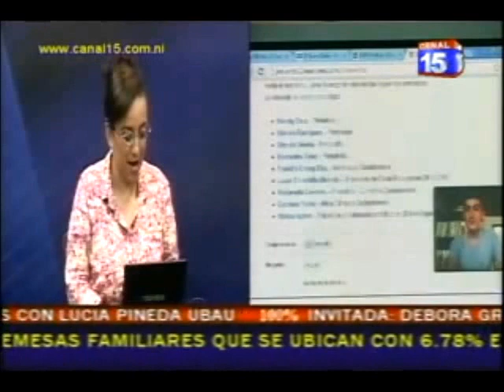Entrevista a Jovel Álvarez por Lucía Pineda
Entrevista realizada por la destacada periodista nicaragüense Lucía Pineda Ubau en su programa "100% Noticias" a Jovel Álvarez Solís, autor del blog Papel y Lápiz.